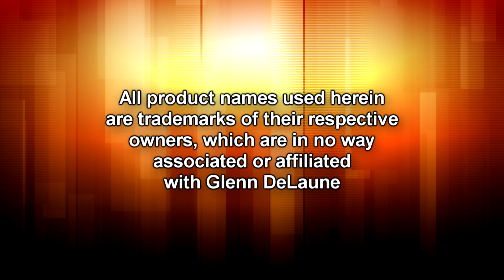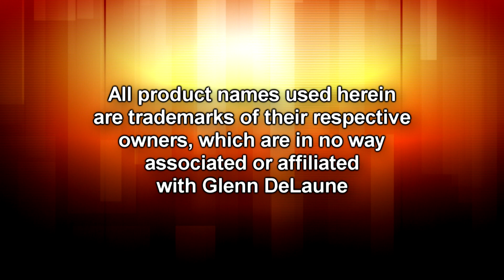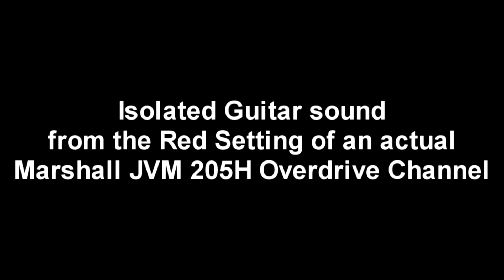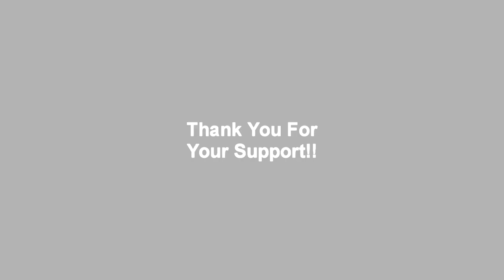Line 6 Helix Marshall JVM Simulation Patch - by Glenn DeLaune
All of my Custom Helix Patches can be found Thank you so much for your continued support!!